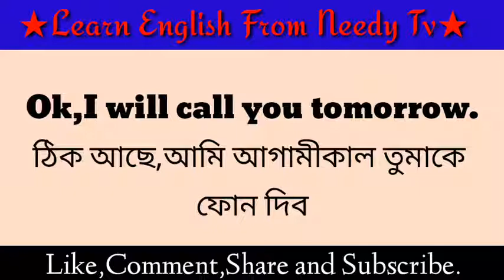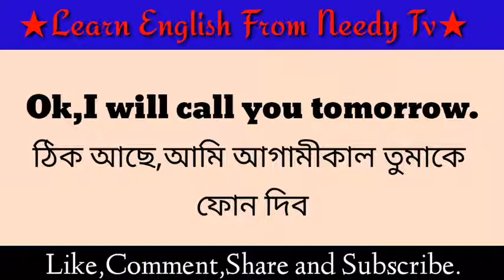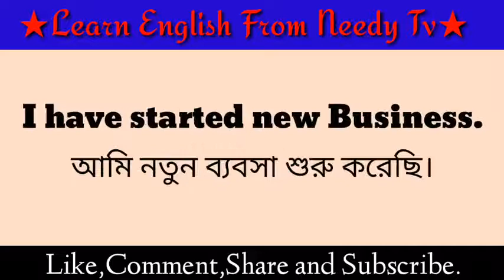Spoken English Practice Class15|Bangla to English speaking course|Easy Spoken english speaking class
Welcome
find out more about Spoken English class in Bengali you can click our YouTube Channel: Bangla to English speaking Course

This video is all about Spoken English class in Bengali   but also try to cover the following subject:
So you wish to find out more about Spoken English class in Bengali, I did too and here is the result.
Spoken English class in Bengali interested me so I did some research and published this to YouTube .

Follow our videos regarding Spoken English class in Bengali and other comparable subjects on

restaurantconversation#

Have I answered all of your questions about the Spoken English class in Bengali?
People who looked for spoken English course in Bengali also looked for spoken English in Bengali.
▶ English Grammar Book for Beginners: ◀
01. Best Grammar Book English Learners:
02. Applied English Grammar
03. Oxford English Grammar Course

01. Advanced Spoken English Course
02. The Secret Art of Speaking English

01. Bengali-English Dictionary
02. Oxford English-English-Bengali Dictionary
English fluency,
English learn,
English speaking,
read English,
speak English fluently,
speaking fluently,
spoken English,
vocabulary practice